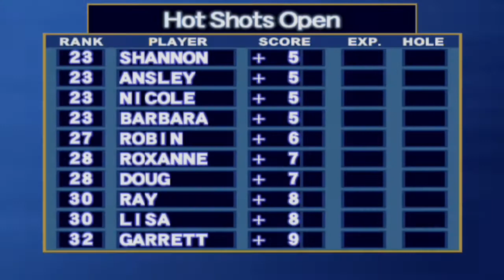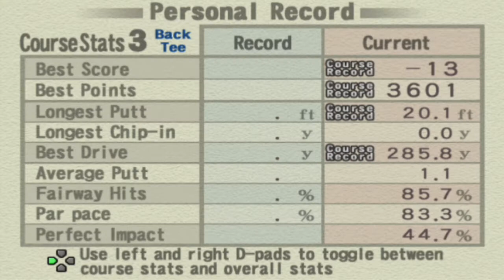Hot Shots Golf 3 | Part 44 | Hot Shots Open with John!!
John heads down to Western Valley for the Hot Shots Open tournament and does pretty well there!

Want to see my Rayman content on my Sanctuary of Rayman channel? :)